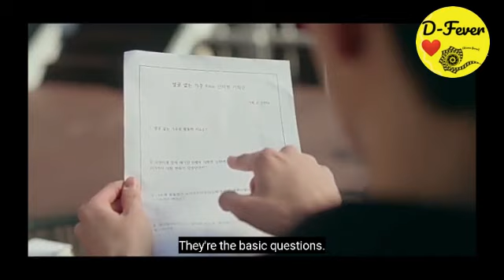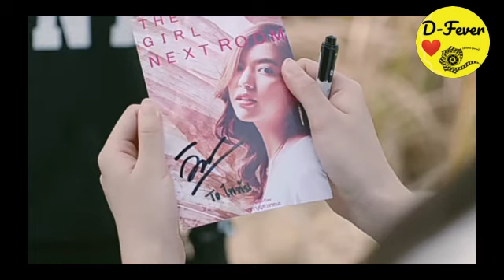Ep:2 || Do U believe in Love 💕 at First Sight || °Hindi Explanation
Hello my dear, D fever family ❤❤❤

its romantic + fantasy k drama series.

Links:-

 So female lead had an incredible secret ability /Power, whom she loves she can hear their thoughts. 😳😳

male lead suffers from a hearing related problem but when they are together male lead hearing problem magically disappear 😇😇

UNDER SECTION 107 OF THE COPYRIGHT ACT 1976, ALLOWANCE IS MADE FOR X"FAIR USEX" FOR PURPOSE SUCH AS CRISTICISM,COMENT, NEWS REPORTING,TEACHING, SCHOLAESHIP AND RESEARCH. fair use s ause permitted by copy right statute tht might otherwise be infringing. THANK YOU!

ignore it